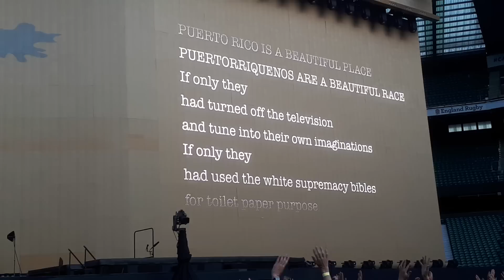The Waterboys - Whole Of The Moon (intro), U2 - Sunday Bloody Sunday (Twickenham 09.07.17)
The Waterboys - Whole Of The Moon (intro)
U2 - Sunday Bloody Sunday
Twickenham 09.07.17